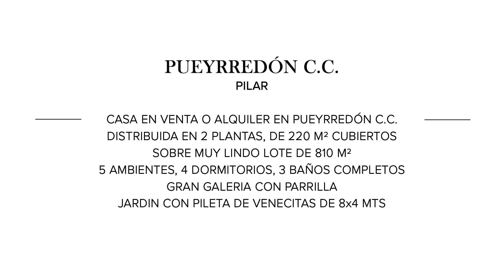Mieres Propiedades - Casa en venta en Pueyrredón C.C - Pilar